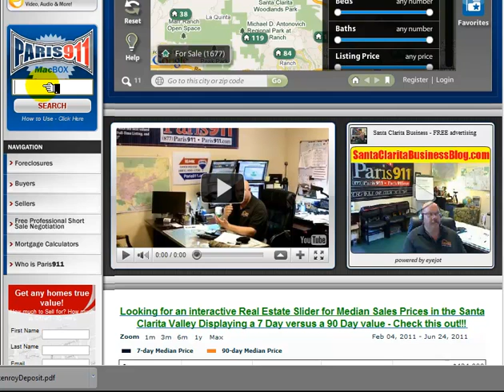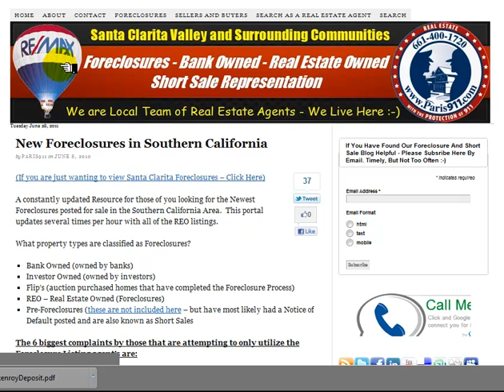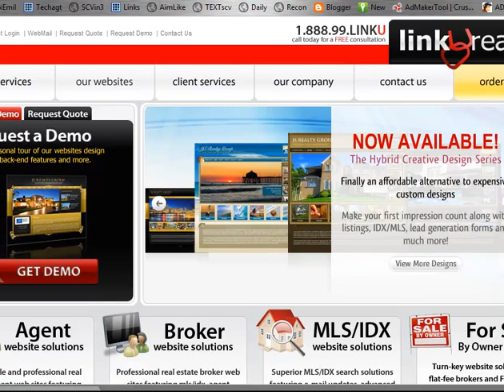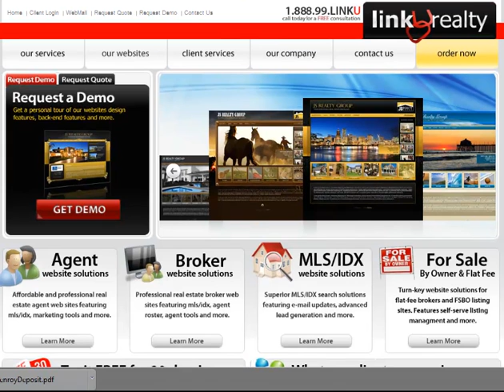Keyword Rich Domain Names - SEO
http:--paris911.com-macbox if you are looking to build your very own tiny url, you will be able to with link u systems and the way they have been able to develop a tiny url system.  don't worry about using those servies that are hosted elsewhere - you can use those that are supplied by Link U Systems and with your very own domain name.  You might not realize the importance of this until you get a small grasp on SEO.  Web Marekting and keywords drive business.  What if you learned all of the keywords in your market, do you realize how much time would be saved in thei production on the Link U systems resources.  It is Amazing and I have not even begun - Have a look and give Wes or Jason a call. 888-99-LinkU or go to http:--linkurealty.com